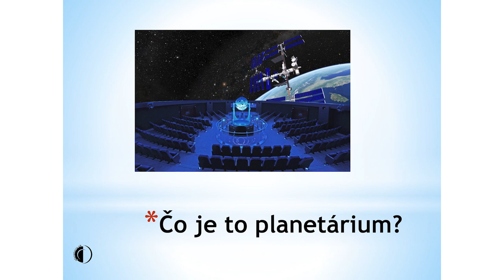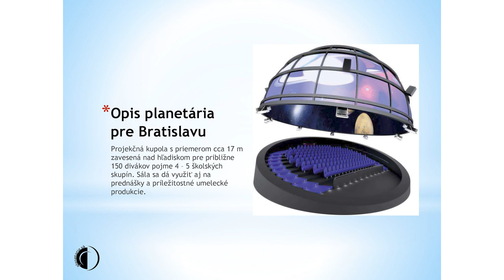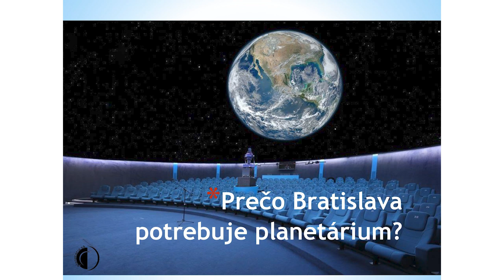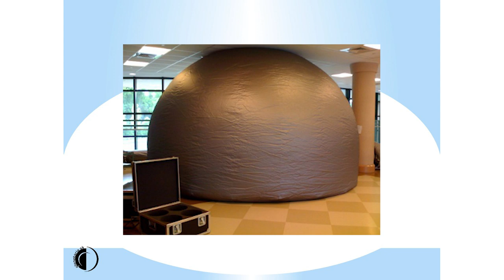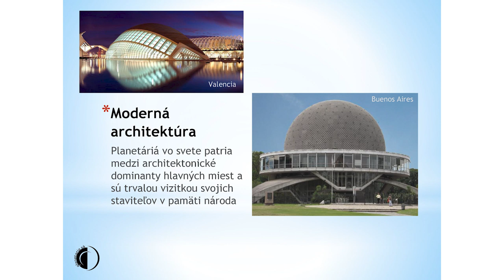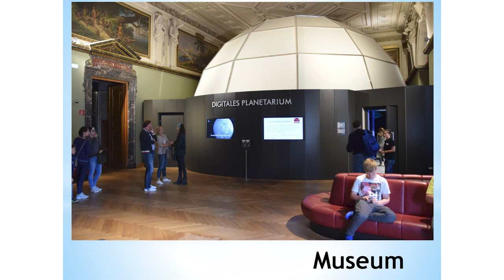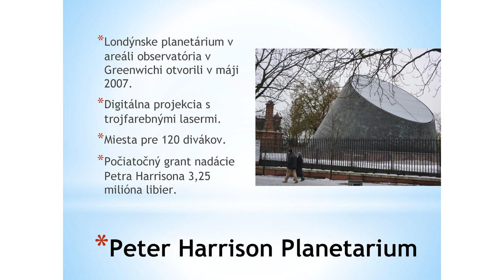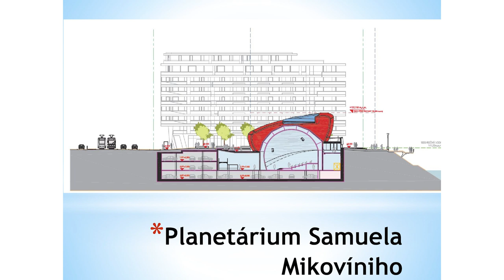Juraj Kubica - Planetárium Bratislava | planetaria.sk | Populárna veda a vesmír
Juraj Kubica - Planetárium Bratislava | Populárna veda a vesmír: Prednáška o histórii planetária v Bratislave.

Prehľad slovenských planetárií:
Hvezdáreň a planetárium M.R. Štefánika, Hlohovec
Slovenská ústredná hvezdáreň, Hurbanovo
Astronomické observatórium na Kolonickom sedle, Ladomírov pri Humennom
Centrum voľného času Domino, Košice
Slovenské technické múzeum Košice
Hvezdáreň a planetárium v Prešove
Krajská HaP Maximiliána Hella, Žiar nad Hronom.